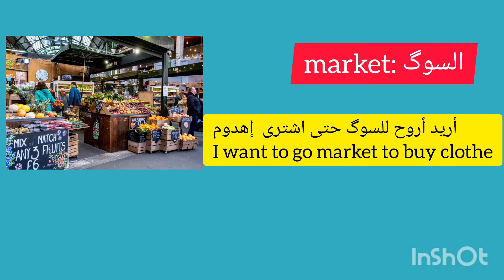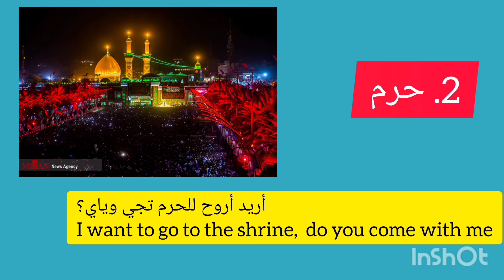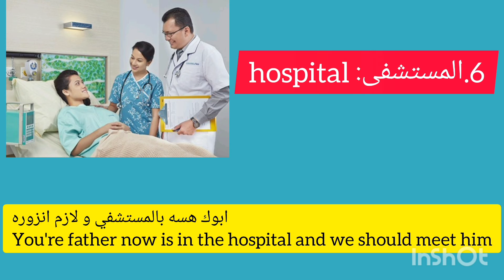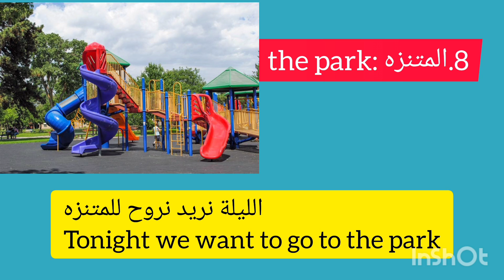names of the places in arabic